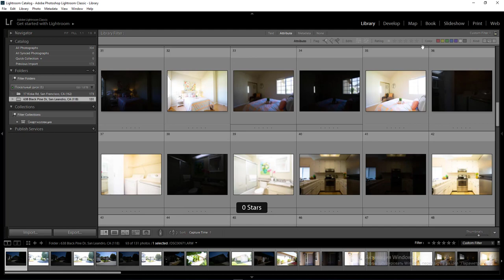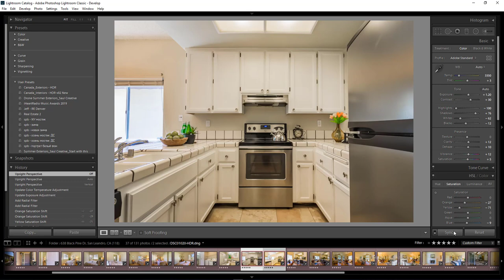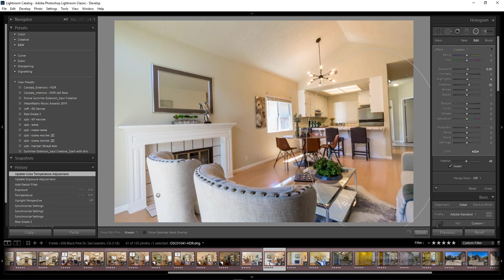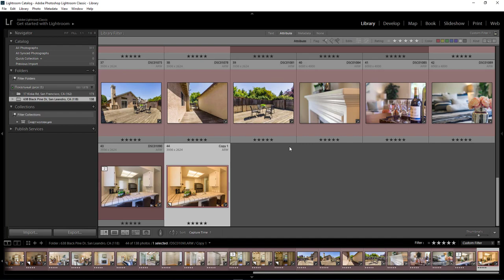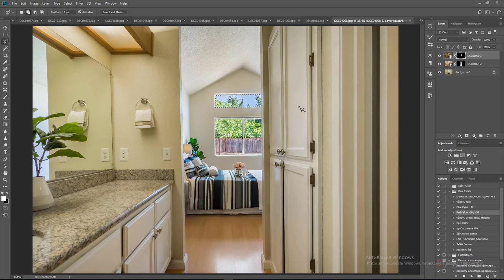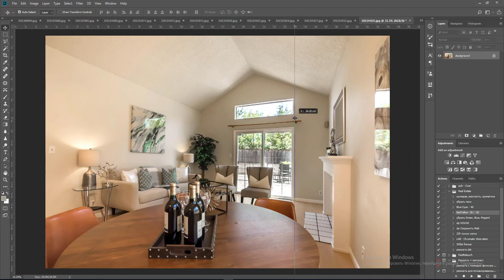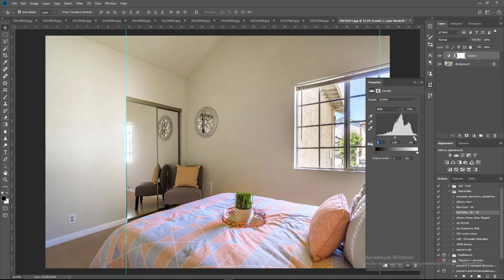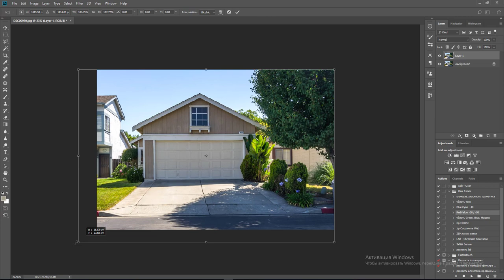638 Black Pine Dr, San Leandro, CA (37 photos) WiT